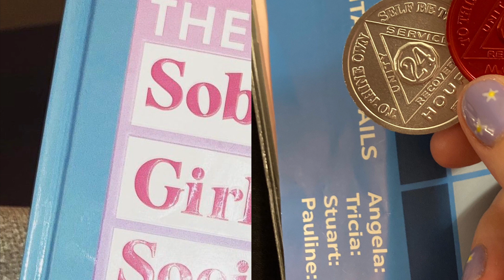2022 Roundup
What a year it has been, my first one actively posting on youtube.

Here is to 2023!

Music owned by Spotify